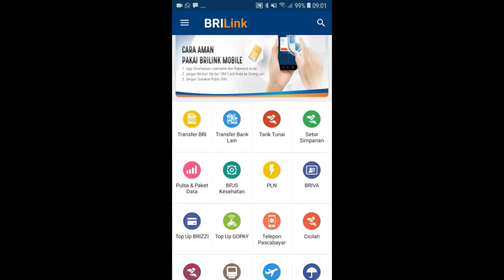Cara Bayar transfer Virtual Acount Bank BRI (BRIVA) di aplikasi BRILink Mobile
Cara bayar BRIVA irtual Acount BRI di aplikasi BRILink Mobile